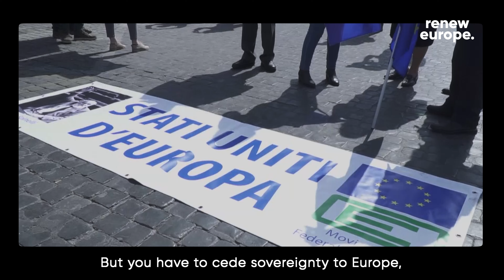Meet our Members - Giuseppe Ferrandino from Italy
Meet our member from Italy, Giuseppe Ferrandino. Learn about his childhood on the island of Ischia during the Italian’s economic boom, his interest in sport and his political journey from a mayor of a small municipality to a member of the European Parliament. He fights for a strong, sovereign and democratic Europe, as he believes that a better Italy can only be in a better Europe.